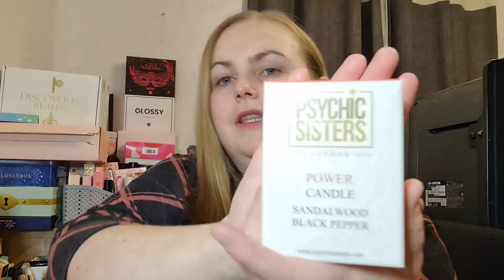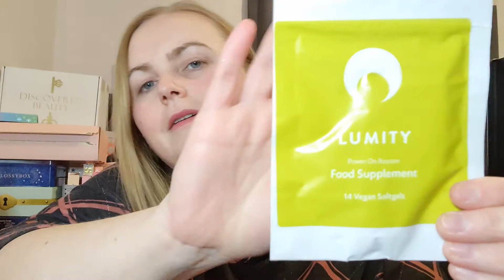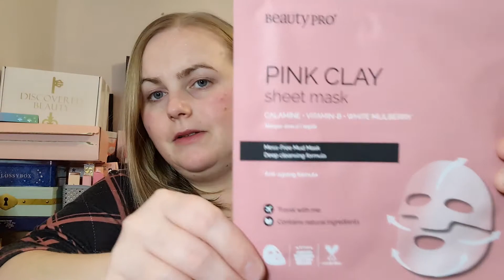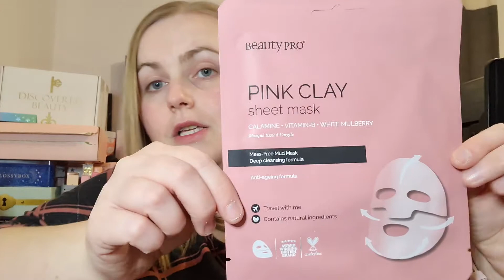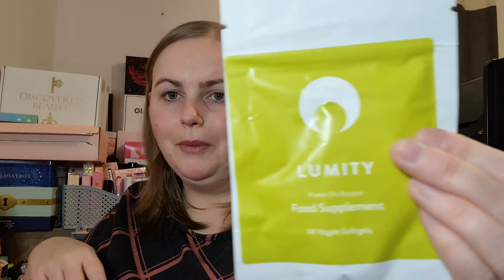AGORA £5 MYSTERY BOX.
hey guys first time buying anything from agora.  I saw someone else had the app and thought I'd have a nose . this box was a one off £5 box that could be valued between £30 to £100 mine was roughly £36 🤷‍♀️
they do have other products and mystery boxes but think I won't be ordering another mystery one anytime soon .

you can earn coins by inviting friends to join the app . so here's my link